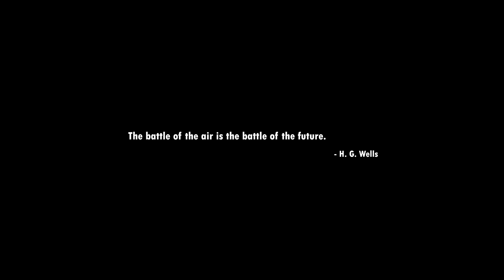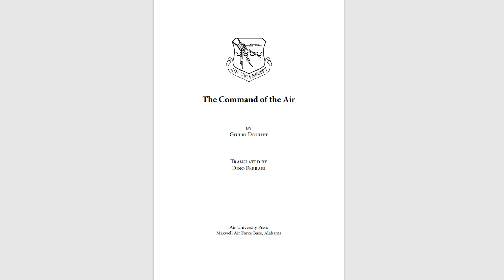Battleship vs. Aircraft Carrier | How airpower made battleships obsolete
Here's the story of how airpower destroyed one of the mightiest battleships ever built.

SOURCES:

*Ten Propositions Regarding Airpower (af.edu)
Operation Ten-Go: The End of the Battleship Yamato – Fair Winds & Following Seas (thetidesofhistory.com)
H-044-3: Death of Battleship Yamato (navy.mil)
The Superbattleship Yamato in Operation Ten-ichi-go - Warfare History Network
The Battleship and Its Uses | Proceedings - March 1926 Vol. 52/3/277 (usni.org)
As Obsolete as a Battleship: Why Is the U.S. Navy Still Building Aircraft Carriers? | The National Interest
The Pacific War Online Encyclopedia: SBD Dauntless, American Dive Bomber (kgbudge.com)
SBD Dauntless (Sunken Treasure) (navy.mil)
Douglas SBD-6 Dauntless | Smithsonian Institution (si.edu)

WW2 battleship footage used: BalticSeaBoats
In-game footage from: World of Warships